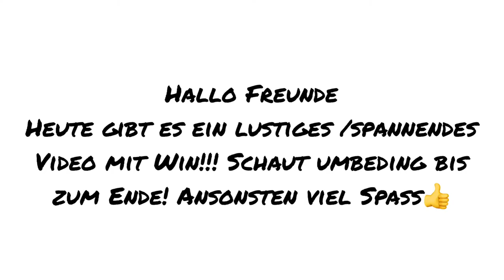10 Kills Round mit Win in Duos!!! +Mega krasser Snipe aus über 200m!!!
Heute habe ich ein Video für euch, wo ich einfach eine 10ner Bomb mit Win geholt habe in Duos mit meinem Freund!!! Ebenso habe ich in dem Video ein mega krassen Snipe aus über 200m gemacht!

Das Spiel: Fortnite